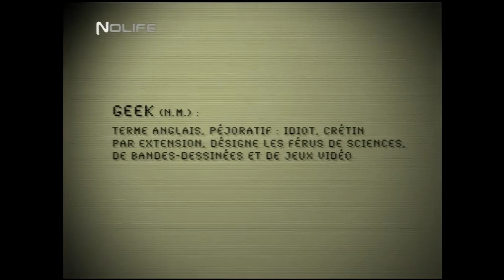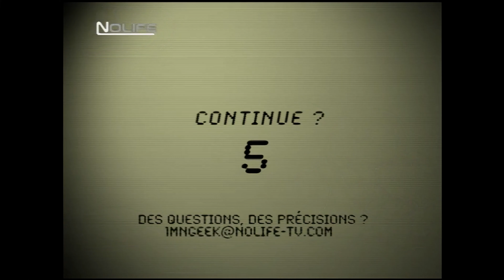#45 Le premier baiser interracial à la télévision - La Minute du Geek